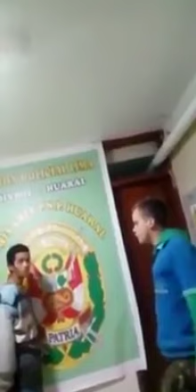“Por personas como tú, nos miran mal”, le gritó un venezolano a su compatriota que intentó robarle